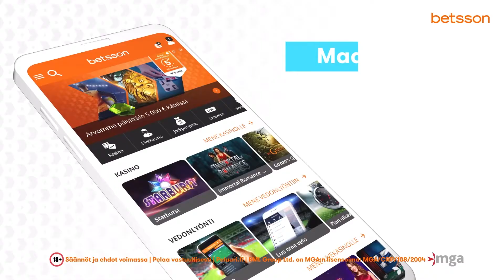OxalisPulse | Creative Development Reel - CREAM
Five decades of experience with rich media and static media

OxalisPulse is a virtual creative and media agency. Our team have over five decades of combined experience, delivering expertise in creative and media planning, strategy and execution.

From 2017 to 2021, one member of the Oxalis Pulse core team was responsible for creating video marketing content for the Betsson Group’s house of international brands.Over this period some 86 films were produced, both live action and motion graphics/3D, from TVCs to OLVs and SoMe video content, both B2B and B2C, with the work comprising concept development, storyboarding, scriptwriting and production management. A large part of the work comprised location shoots, both for stills and film, and working closely with directors, producers and creative talent to deliver projects on time, on budget and on brand. Some of this work can be seen in our showreel.

Parallel to this work, responsibilities also covered brand development and management for three of the company’s biggest flagship brands, as well as concept development for key initiative areas like E-sports, Live Casino and Poker.

Over the years, our core members have delivered campaigns for companies within a broad range of different industries, including Automotive, Travel, e-Commerce, Pharma, iGaming, Fintech, CBD, Crypto and Medtech. Our core team comprises experts in SEO, paid media and creative development.

Our idea is to utilise our experience from working in advertising and marketing in New York, London, Brussels, Stockholm and Malta, to help you achieve growth via targeted, multi-channel digital marketing.

Our focus on CREAM (integrated creative and media) allows us to maximise our clients marketing spend, through tailoring creative content to be relevant and engaging at all touchpoints on the consumer journey.